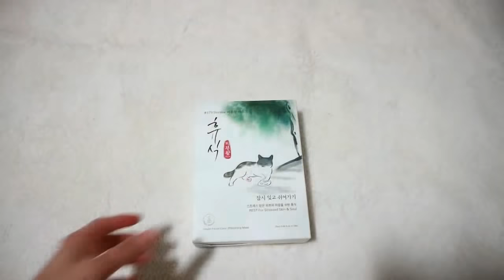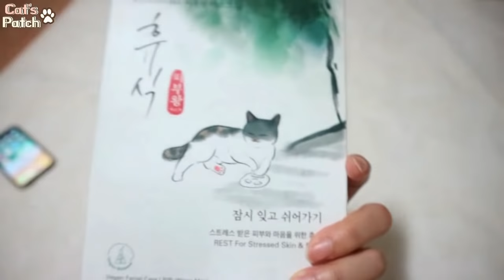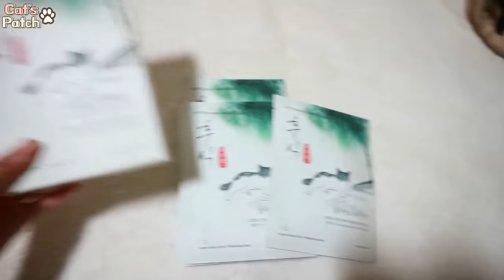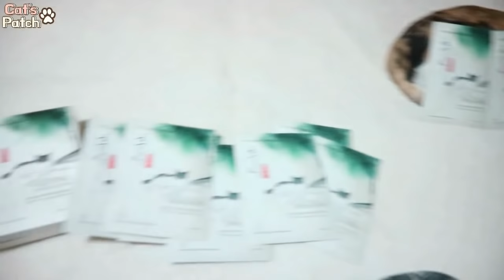마스크팩 모델이 된 길고양이 출신 고양이 모르미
2016년 2월 입양간 모르미를 기억하시나요!?
유니크한 페이스 때문에 인기가 하늘을 찔렀었죠.
그런 모르미를 보낸 보리기자는 아직도 미련이 남아 웁니다...
피부모델이 된 모르미팩 관심 많이 가져주세요!
곧 열릴 이벤트도 많은 관심 부탁드려요 :)

에서 실시간으로 업데이트중에 있으니 궁금하신 분들은 인스타그램 또는 네이버 블로그에서 확인 부탁드립니다 :)
감사합니다.